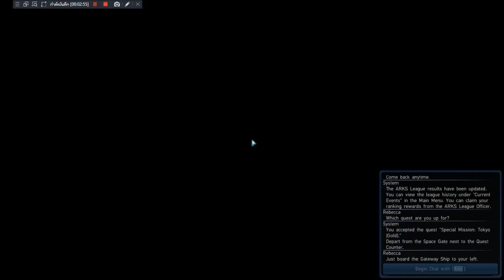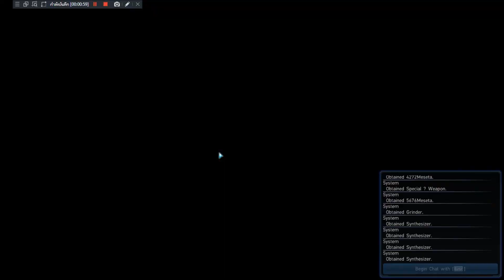PSO2 - อัพเวลไวเว่อร์ MAX ภายใน1เดือน ด้วยพรี - Fast Leveling for Premium Users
เคยสงสัยไหมว่าทำไมคนเลเวลไวมาก และ มีเงินกันเป็นร้อยล้านเลย การเติมพรี คือคำตอบของเกมนี้